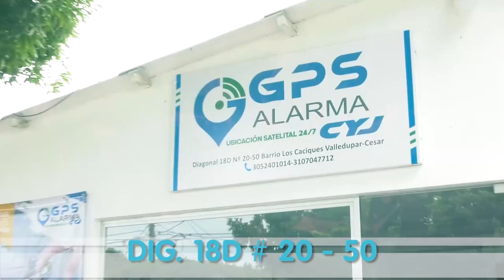GRACIAS A LA COMUNIDAD, CAPTURAN A DELINCUENTES EN BARRIOS DE VALLEDUPAR